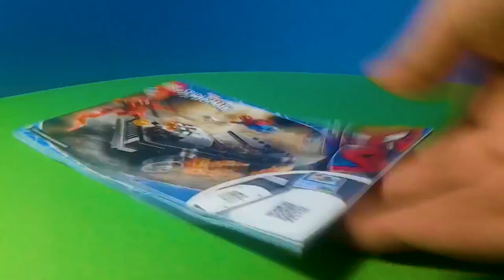Hablemos del set 76173 Spider-man y Ghost rider vs carnage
Uno de mis sets favoritos de este 2021, en este video les diré por que X)

MARCA DE TIEMPO:

0:00 INTRO
0:17 MINIFIGURAS
0:19 SPIDERMAN 2021
1:32 LEGO CARNAGE
2:20 HISTORIA DE ROBBIE REYES
3:07 GHOST RIDER ROBBIE REYES
3:39 AUTO DE GHOST RIDER
4:38 LINEA LEGO SPIDER-MAN
5:08 CONCLUSION